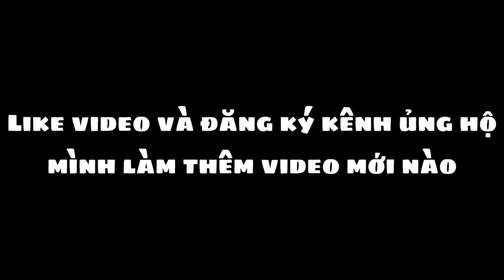Hài Identity V #29 | Nữ vũ công và những người bạn “Pallet”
Cảm ơn mọi người đã ủng hộ mình